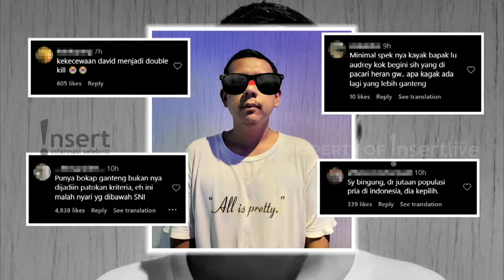Pelaku Penyebar Video Syur Ditangkap, David Bayu dan Anak Masih Syok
Pelaku penyebar video syur dan juga pelaku sudah tertangkap di Jakarta Timur dengan inisial AP. Sandy Arifin saat dimintai keterangan mengungkapkan bahwa kliennya yaitu AD belum bisa hadir karena masih syok atas pemberitaan. David Bayu sang ayah pun meminta doa dan dukungan agar kasus ini bisa cepat selesai.